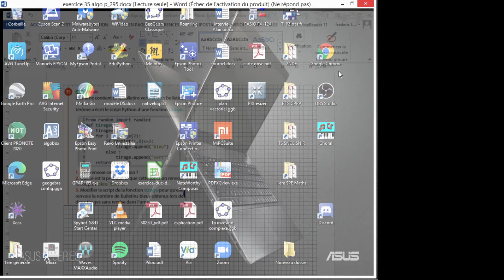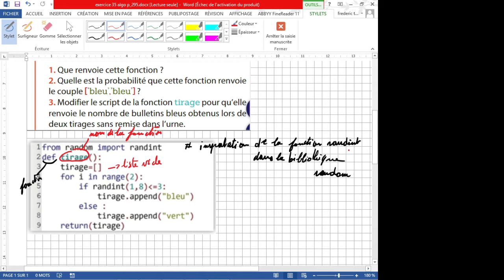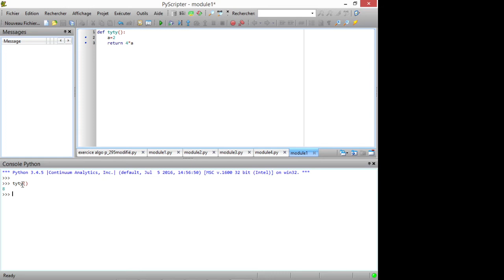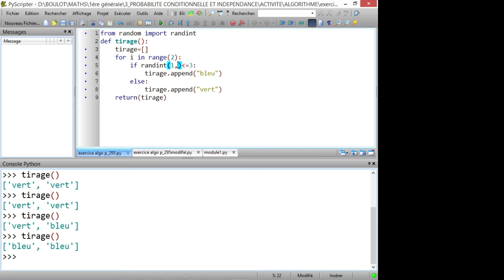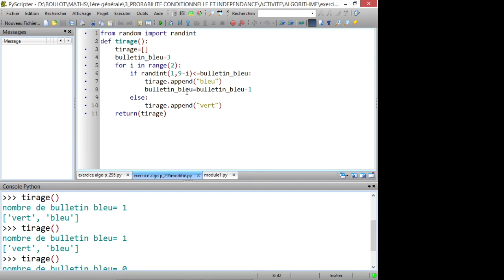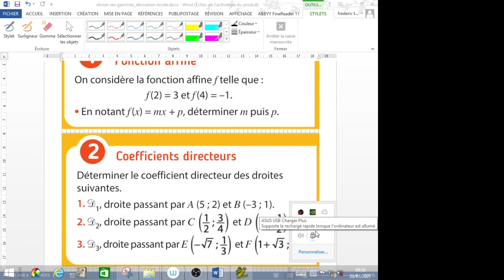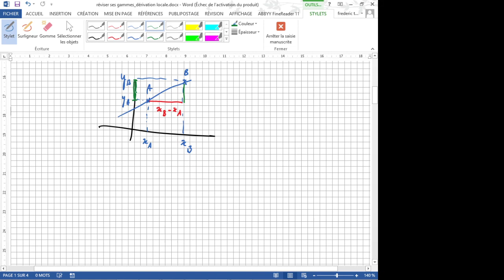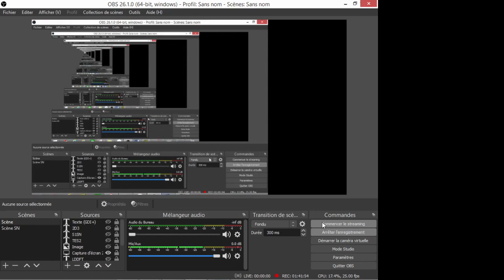1BMATHS1_Live_20_01_2021